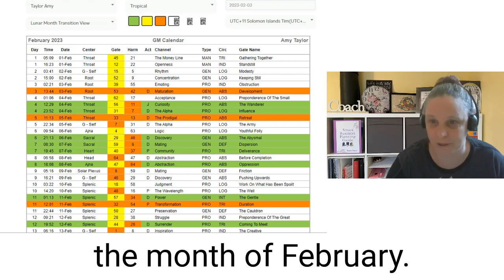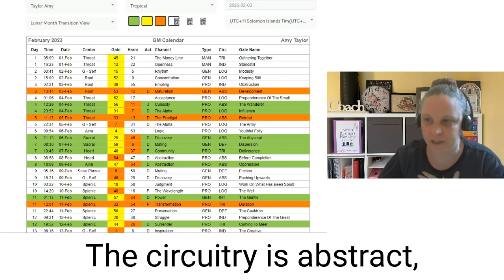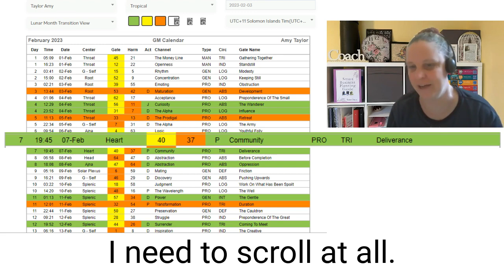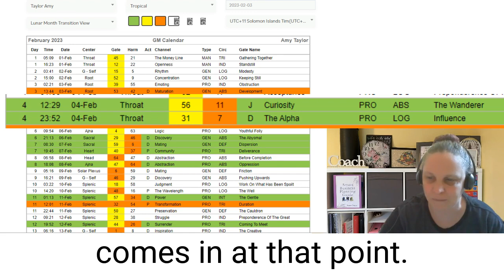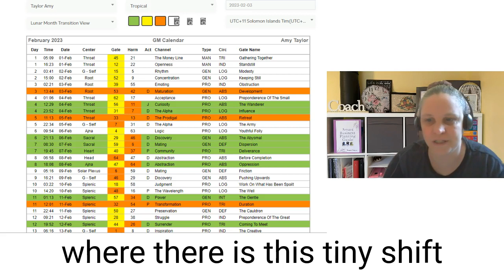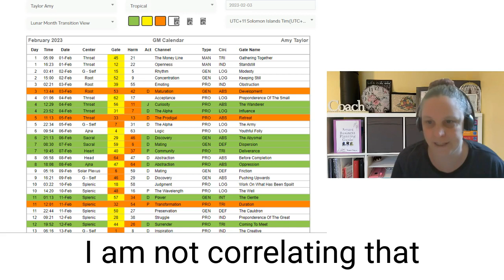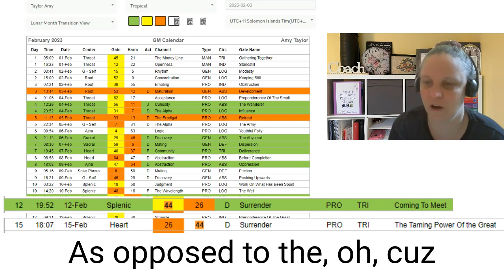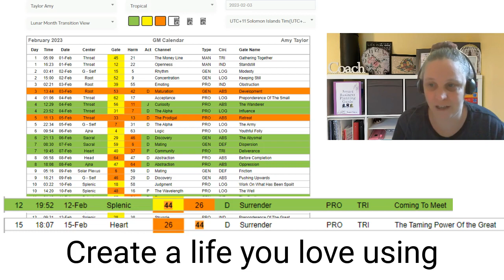Using Human Design Moon Transits for self-reflection.